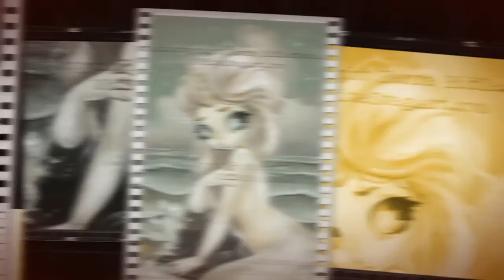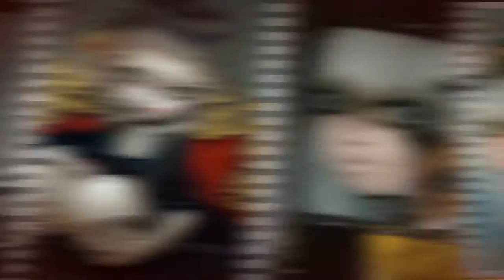Pop Surrealism Drawings - Pictures of Pop Surrealism Drawings